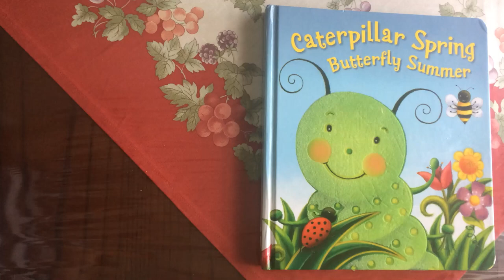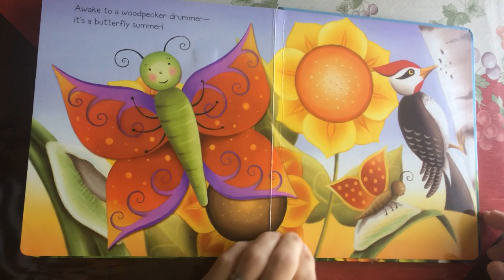Caterpillar Spring Butterfly Summer Read Aloud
A cute caterpillar pop-up book talking about the progression of life for a caterpillar growing up in spring and finally becoming a butterfly in the end!